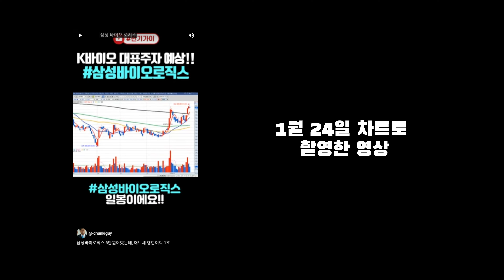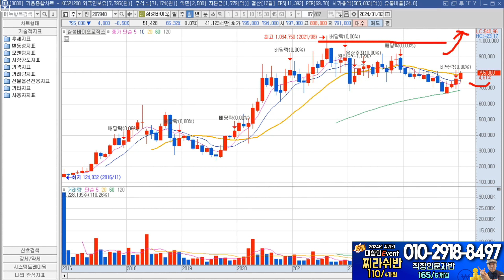삼성바이오로직스 120만원 간다! 천기가이가 추천하는 우량주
급등주는 피곤한데 너무 심심한 종목은 싫으시다면
천기가이가 선정한 우량주 종목추천 챙겨서 보세요!

비번은 740000입니다.